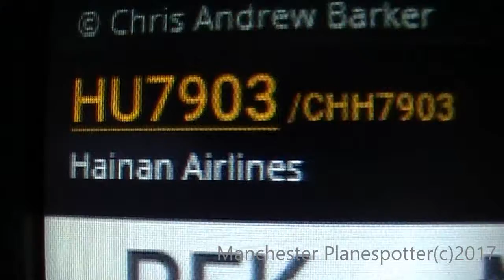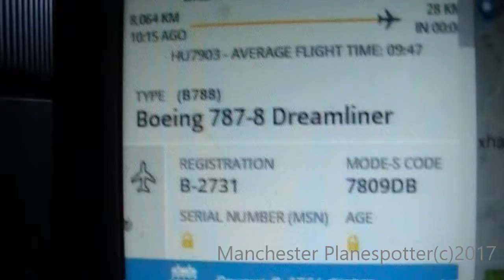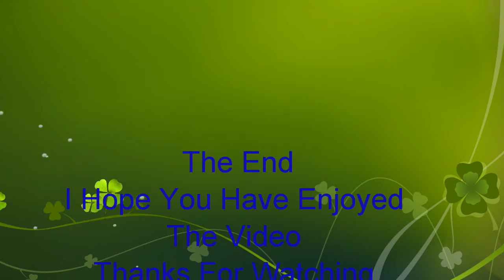Hainan Dreamliner B787-800 B-2731 On HU7903 Heading To Manchester Airport On 29/07/2017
Hainan Airlines Dreamliner Boeing 787-800 B-2731 On Flight HU7903 From (PEK) Beijing Is Seen Flying Over Stockport Heading To (MAN) Manchester Airport (EGCC) At 05.33Am On The 29/07/2017